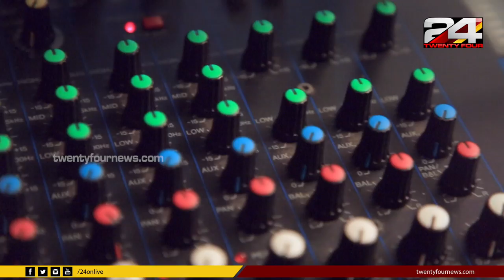Music Therapy | Pradeep Palluruthy | Part - 1 | Ep# 19 | 24 News